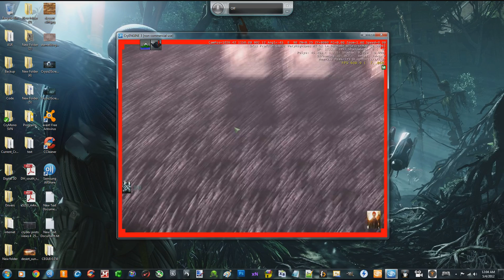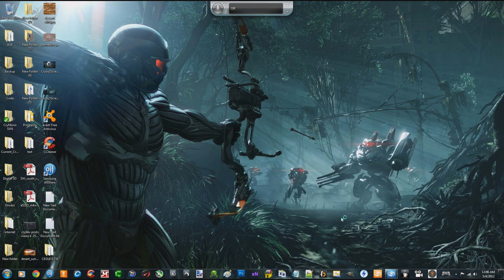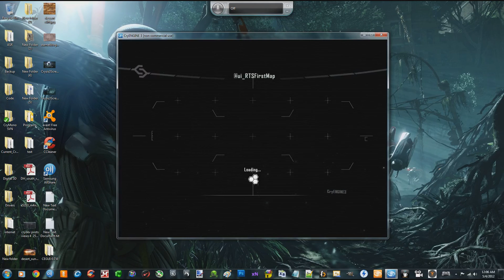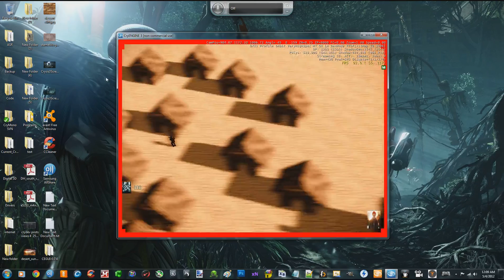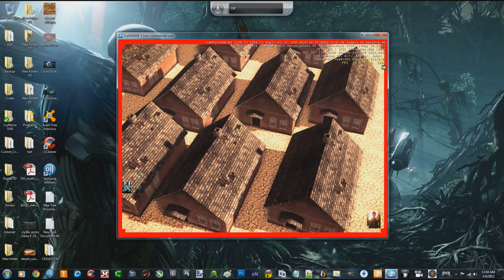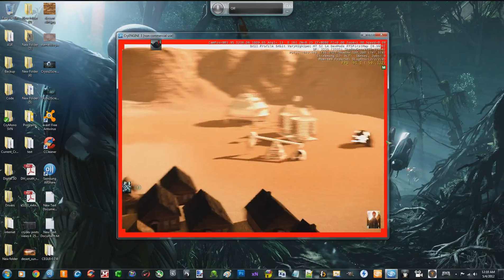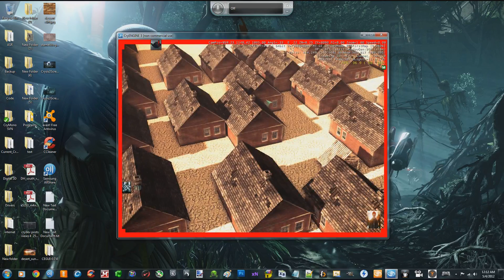RTS Prototype UPDATE: Basic RTS Build System and Keyboard input Detection!!!!!!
Here you go, Enjoy !

Please respect my hard work and don't claim it to be yours. Thank you so much! I will be releasing My Source code on a regular Basis from now on, so get excited

Install Instructions:
just extract anywhere then merge the Code folder with cryengine's Code folder Overwriting everything. IMPORTANT: back up your original Code folder so you can go back when you're done using my source code. Enjoy!

RTS Prototype UPDATE:Basic RTS Build System and Keyboard input Detection! This shows you an update to my series "How to make a RTS game from start to finish in cryengine 3 SDK" It shows you what i will be teaching you in the next tutorial or so! PLEASE COMMENT and RATE,GOOD or BAD so i know how i did. Remember all of my tutorials will be HD so if its not, just wait before watching, youtube takes a while to post the HD version.

enjoy and don't skip a single video. It teaches you from beginner to expert done by a proffessional c++ programmer. it is simple the best c++ tutorial in existence!